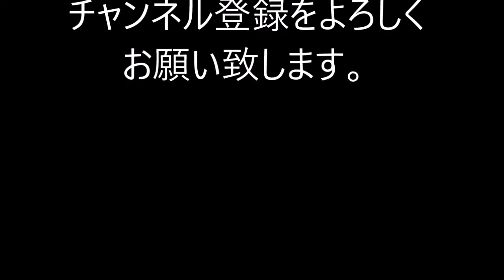【サッカー】多彩なゴールパターン！！！南野拓実ハットトリック達成！！【EL日本人初】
◆動画の説明
【サッカー】多彩なゴールパターン！！！ELの舞台でハットトリックを達成した南野拓実選手。日本人で初めての達成者。

南野拓実 キレキレ3人抜きゴール＋決勝アシスト!! vsウィーン 早くも公式戦10ゴール目

【南野拓実】ELで日本人初のハットトリック メディアが最大級の賛辞！【ゴールシーン】

南野拓実がキレキレドリブルで２戦連発！ザルツブルクvsアウストリア・ウィーン 20181111